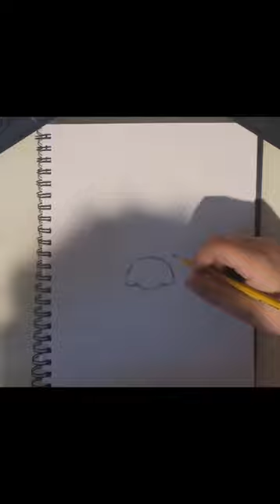Dingo Starr Drawing!